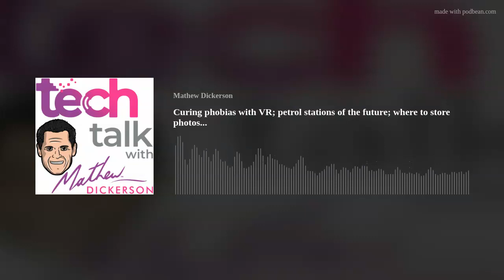Curing phobias with VR; petrol stations of the future; where to store photos...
Can VR technology help with a fear of spiders and needles?
Can robots be used to comb and untangle hair?
Why are NBN installations and repairs being delayed?
How secure are your security cameras?
Have you ever thought about renting out your driveway space?
Would you pay a monthly fee to use Twitter?
What is all the hype about lossless streaming and should you care?
What options do you have to store your photos?
What does a petrol station of the future look like?
125013